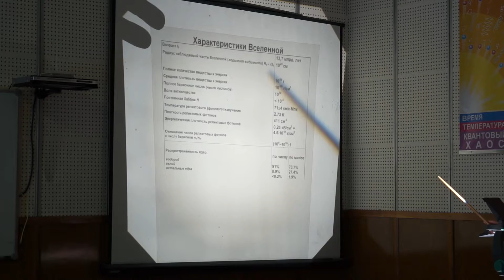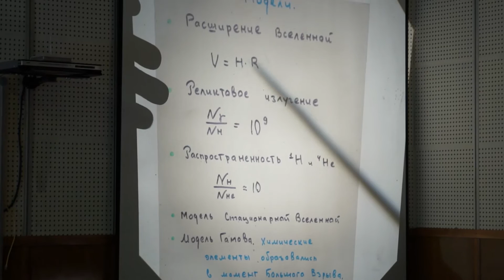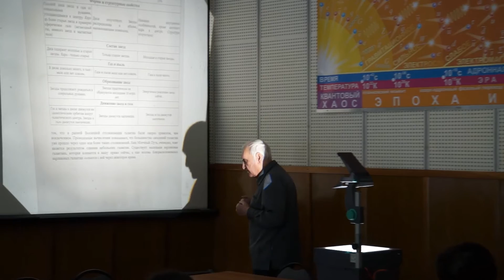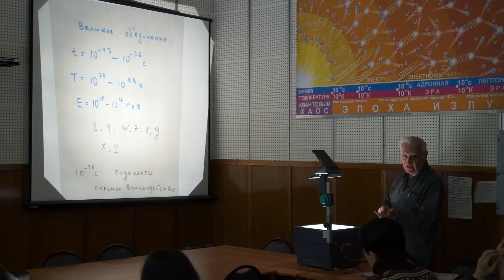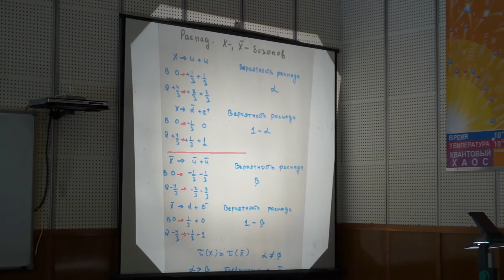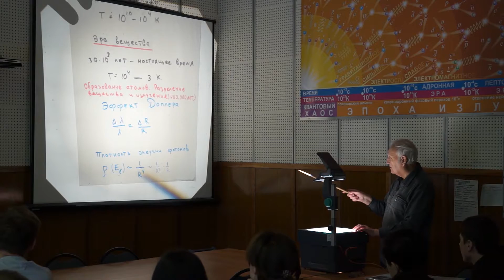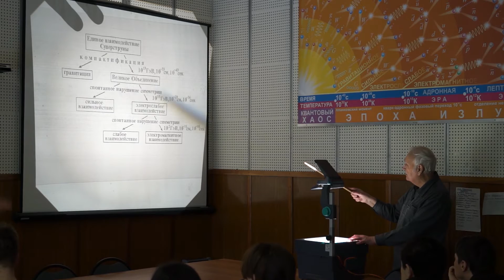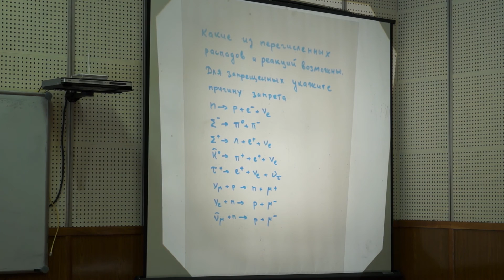Ишханов Б.С. Нуклеосинтез во Вселенной (Лекция 3)